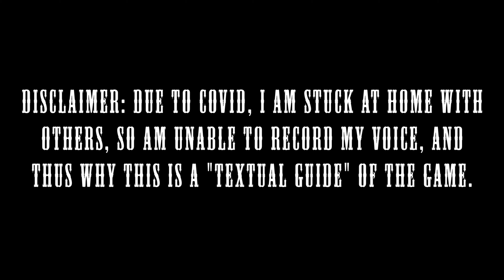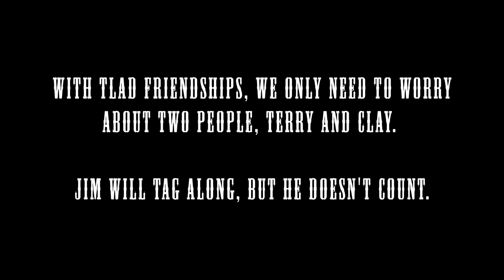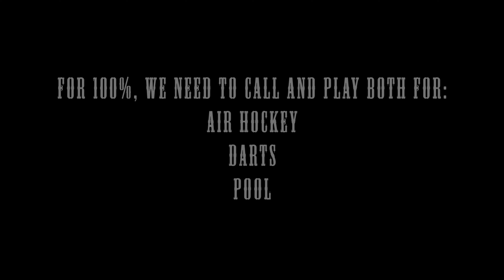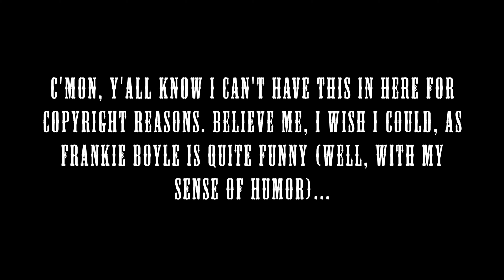GTA: The Lost and Damned 002 - Friends + Activities (100% Guide)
To understand what is done in this video, please click the SHOW MORE button below!

Found in this video:
Mission: Friends + Activities
Characters: Johnny Klebitz, Terry Thorpe, Clay Simons, Jim Fitzgerald
Rewards: High percentage boost, as friend abilities are already unlocked
Percent: 12.73%

Let's Play Grand Theft Auto 4: The Lost and Damned on the Xbox 360 (via Xbox ONE X)! This is a guided playthrough, meaning I am going through and helping you find all the collectibles and do all missions to obtain 100%!

Section:
Intro 0:00
Arm Wrestling 0:26
Air Hockey 2:08
Darts 8:10
Pool 14:27
Eating 21:17
Show 24:04
Strip Club 26:53
Drinking 31:22
Percent and Outro 35:04

Additional Credits:
- Thumbnail art: Google image, video screenshot, and my picture, edited in Gimp.
- Intro/Outro music: "In Darkness (Instrumental Version)" by Sightless in Shadow

Want to become a Let's Player?
Elgato (game capture)
Samson Meteor Mic (voice capture)
Logitech HD Pro (face capture)